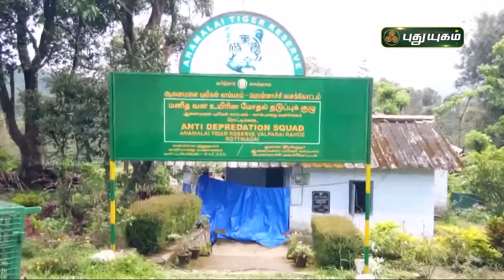உடலில் காயங்களுடன் பிடிபட்ட புலிக்குட்டி! | வால்பாறை | செய்தித் துளிகள் | PuthuyugamTV